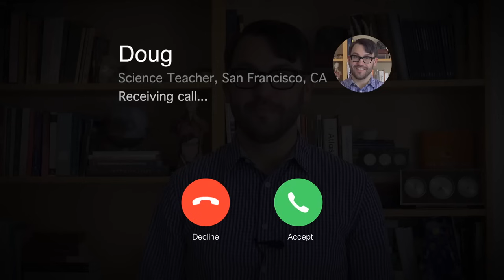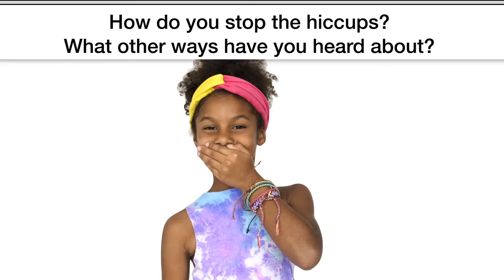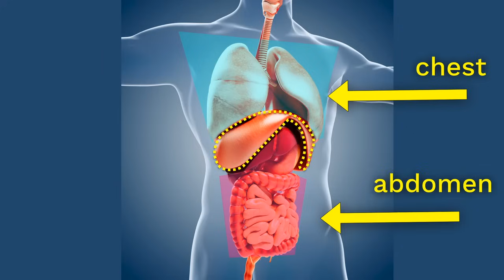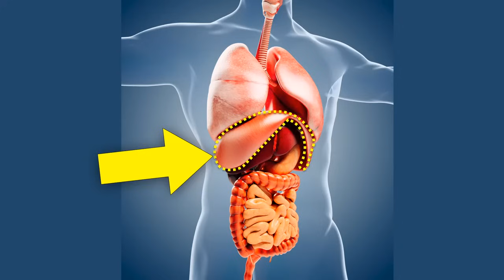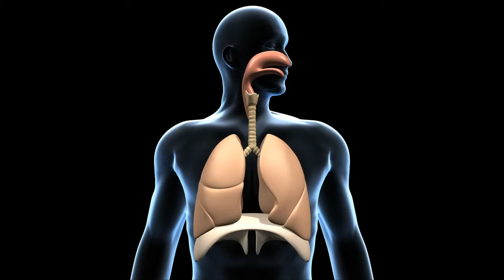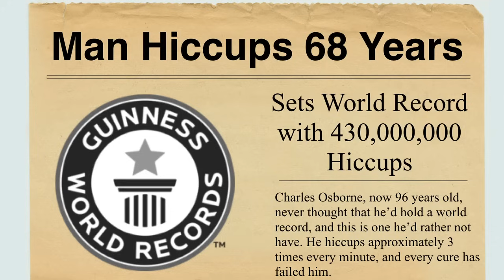Why do we get hiccups?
Are your kids wondering: “Why do we get hiccups?” This question came from Dhara, a 3rd Grader from the US.